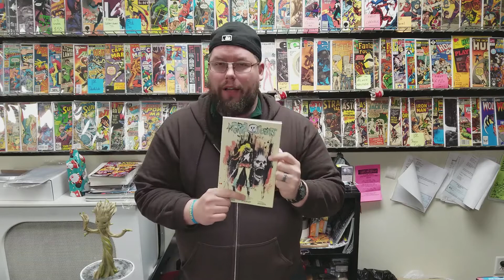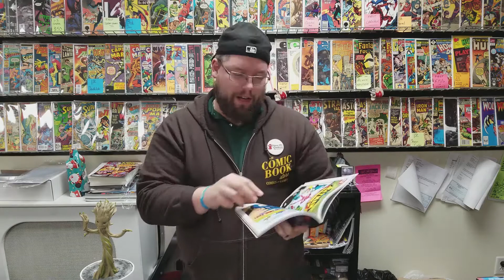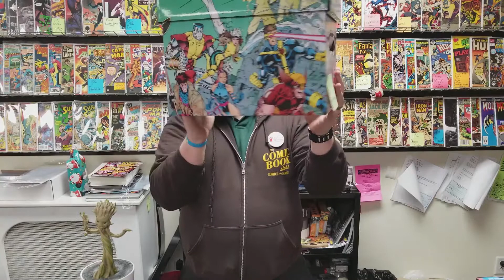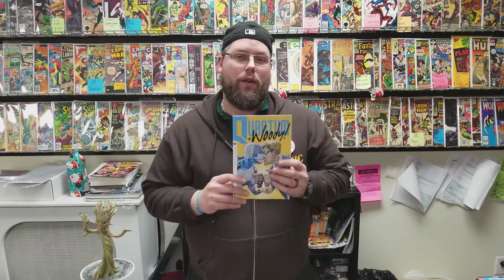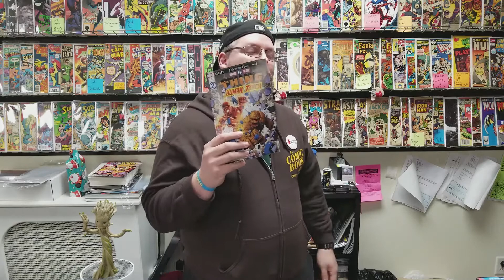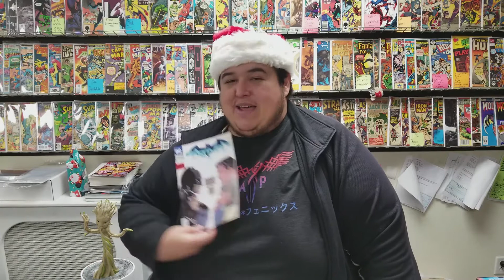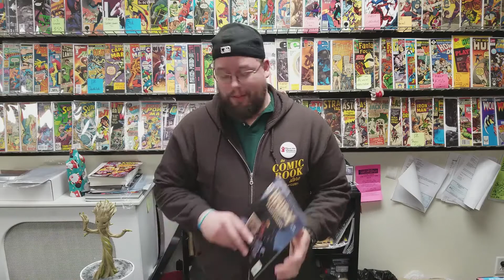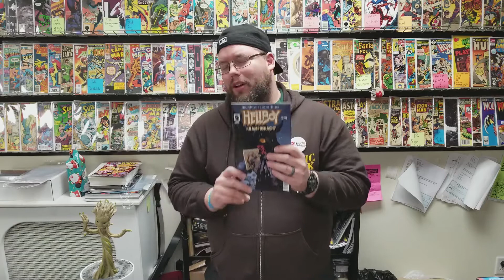New Comic Book Day Reviews 12/20/17 - Batman, Krampus, Hellboy and more!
It's Christmas time! If you still have money left over from shopping, what are you picking up this week?

00:22 - This Week In Trades!
03:17 - Backways #1
04:23 - Quantum and Woody #1
05:19 - Invincible #143
05:21 - Evolution #2
06:23 - Marvel Two In One #1
07:57 - Dark Nights Metal #4 and Batman #37
10:24 - Hellboy Krampusnacht #1